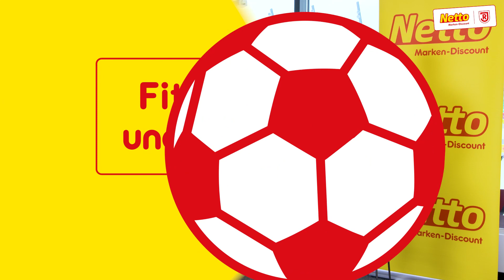Fit mit Netto und der Jahnelf : Ernährung (Getränke)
In der letzten Folge der Videoreihe „Fit mit Netto und der Jahnelf“ und damit dritten Folge zum Thema Ernährung, geben Oli Hein (Abwehr) und Christian Liefke (Athletik- und Rehatrainer Jahnschmiede) allgemeine Information rund um das Thema Trinken. Welche Getränke sind für Sportler wichtig? Wie viel sollte man pro Tag trinken? Die Antworten auf die Fragen, sowie zu weiteren Themen, findet ihr im Video.